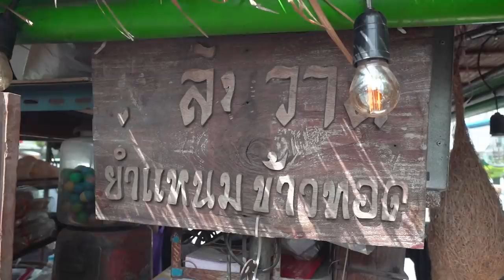ขุดตำนาน! ยำแหนมรถซิ่ง 15 ปี ผักไม่อั้น!! วิ่งไม่ทัน อดกินนะค้าบบบบ~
ตามให้เจอ! เพราะร้านนี้ต้องกินให้ได้!
ยำแหนม เพลินวาน สูตรเด็ด 15 ปี
การันตีความอร่อย ขายวันละ 100 ชุด
รักที่ ผักสด ไม่อั้นอย่างกับ บุฟเฟ่ต์ ~

🍘 ร้านที่ 63 : เพลินวานยำแหนมข้าวทอด
shorturl.at/iuMPW